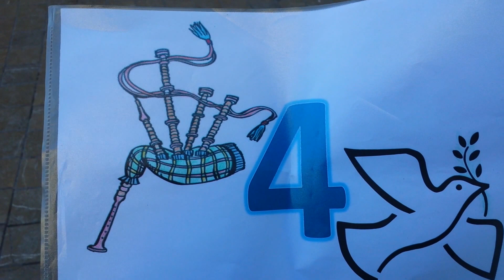Pipes 4 Peace - Málaga - Plaza Uncibay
Playing Amazaing Grace for Bagpipes for Peace